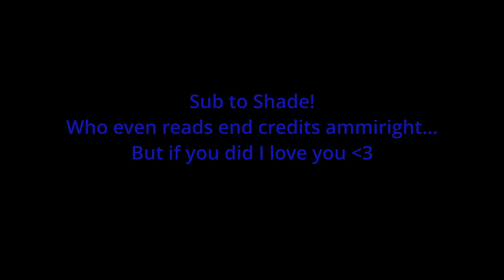Certified Idiots: Halo Infinite #6 I made Froag mad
Yet another Halo game mode video!  Played it with friends after Sneaky suggested the game type!  Hope yall enjoy!

Concerto Grosso No. 8 in G Minor, Op. 6 "Christmas Concerto": II. Allegro

Outro:
Don't Go Outside by Fearofdark